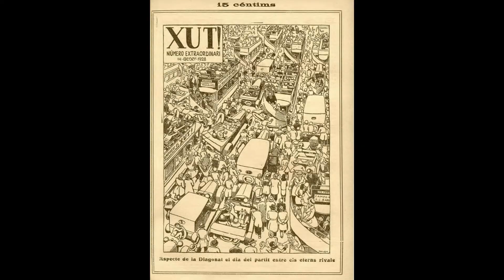Ricard Opisso i Sala (1880-1966) MODERNISME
ART IN A MINUTE